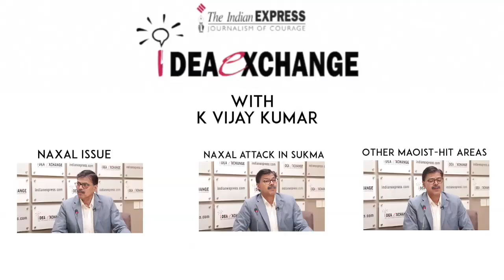Idea Exchange With K Vijay Kumar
The principal approach has been the same: security and development. And the two go hand-in-hand. Yes, in 2006, Manmohan singh described it as the foremost problem for the country as far as internal security was concerned. However, the situation has been improving.